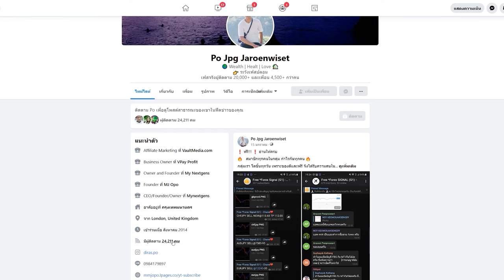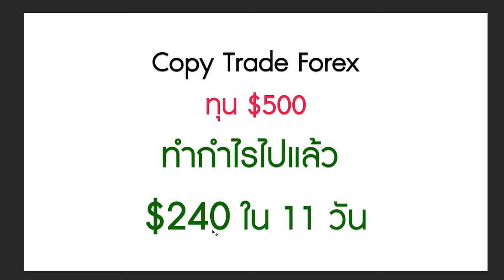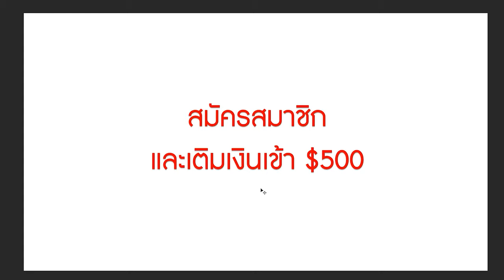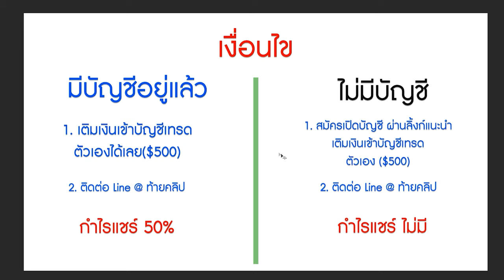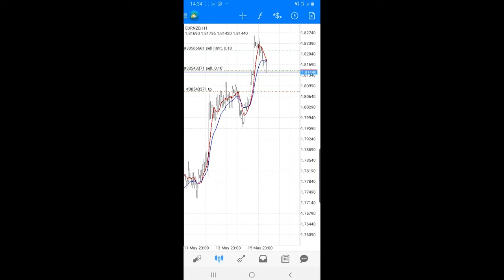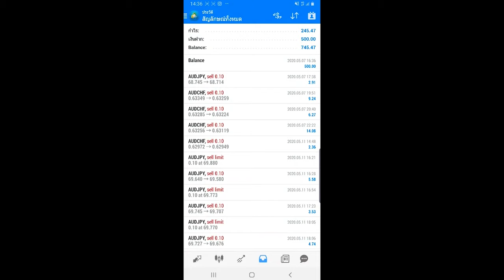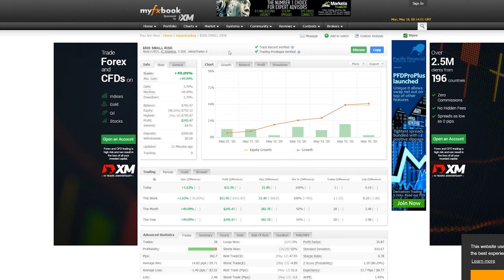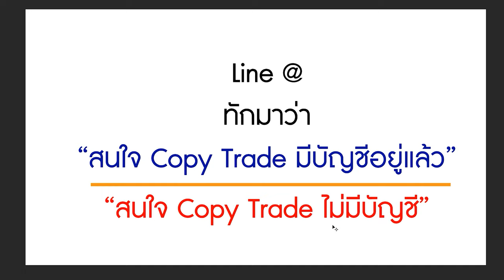สมัครฟรี COPY Trade Forex - 2020 - กำไร $200+ ใน 11 วัน